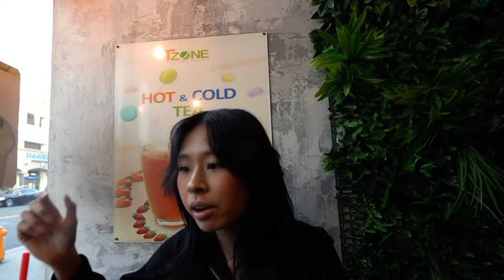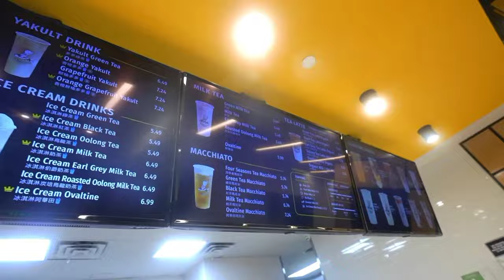Boba Time!!! Trying out Fan-Recommended Boba Shops in our City!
In this exciting video, join us as we embark on a thrilling boba shop adventure in our city! We asked our amazing fans to recommend their favorite bubble tea spots, and we're about to uncover the ultimate boba gems they suggested